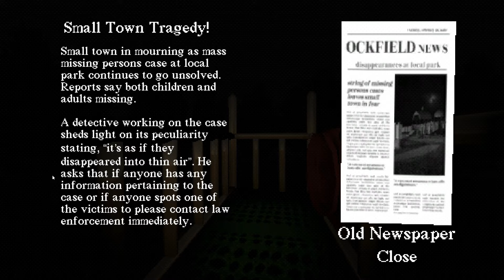THIS PARK IS NOT WHAT IT SEEMS - (Slide in the Woods HORROR GAME)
Hello everybody! Welcome to another Tinic video for PlugIn Station! today we are playing somethings scary I hope you guys enjoy this new type of content and if you want to see more let us know in the comments and by giving a like!